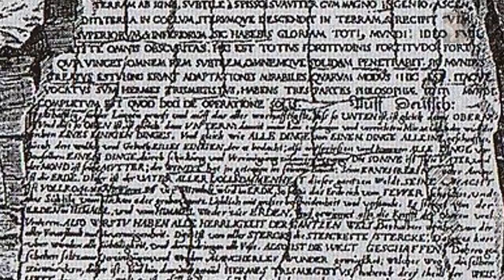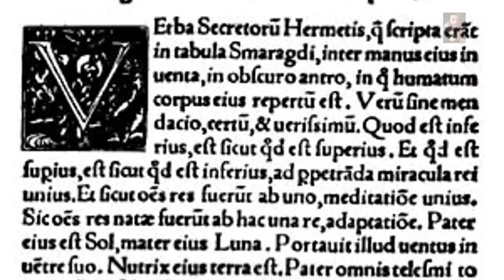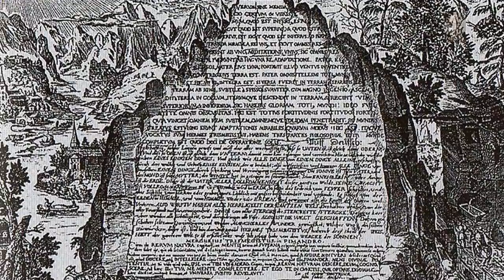The Legend of 'The Great Pyramid (VI)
Thoth, self created God of writing, Magic, wisdom and The Moon. Builder of 'The Great Pyramid. This is a word-by-word translation on the Emerald Tablet of Thoth.